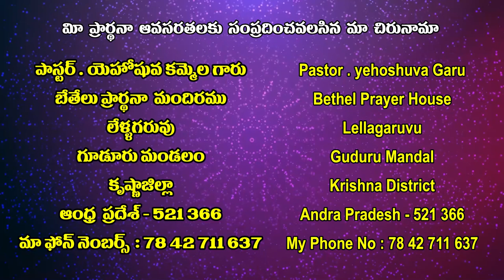24 10 2021 yeshuva garu